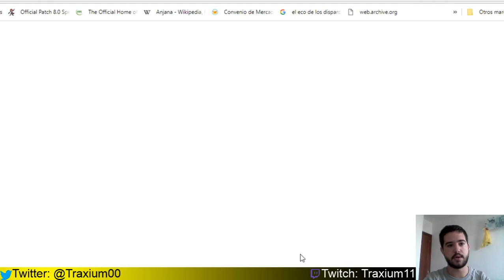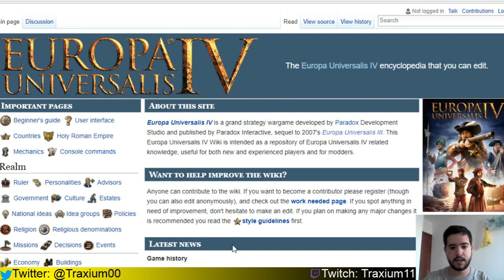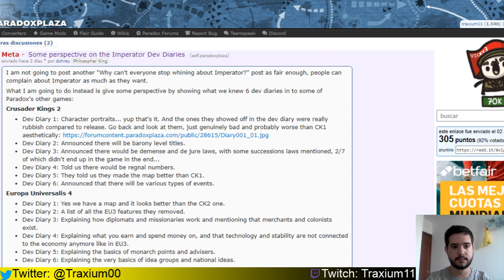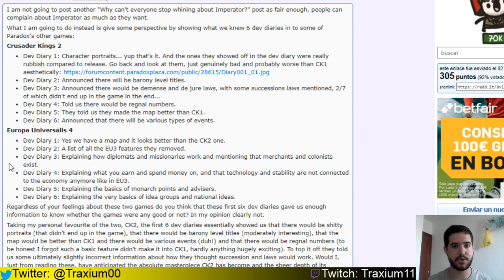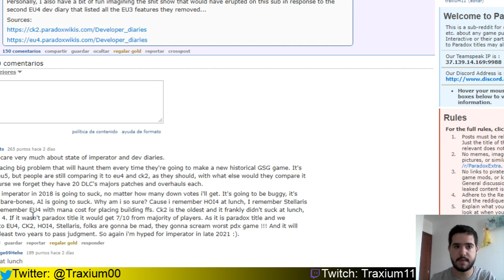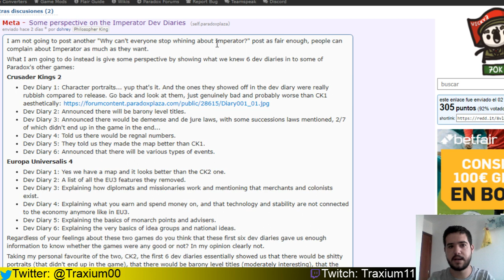IMPERATOR: ROME - ¿PINTA TAN MAL COMO PARECE?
Comentamos la polémica actual del Imperator, apoyándonos en un post recopilatorio de Diarios de Desarrollo del CK2 y del EU4.

Crusader Kings II: 2012
Europa Universalis IV: 2013
Stellaris: 2016
Hearts of Iron IV: 2016